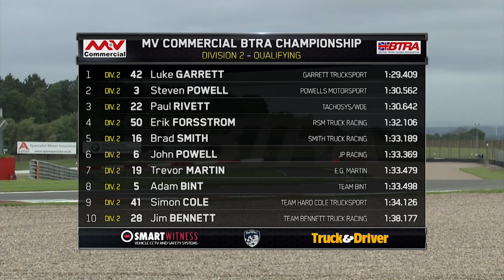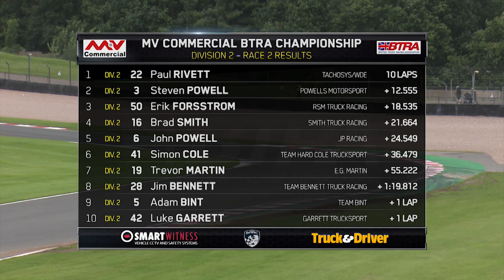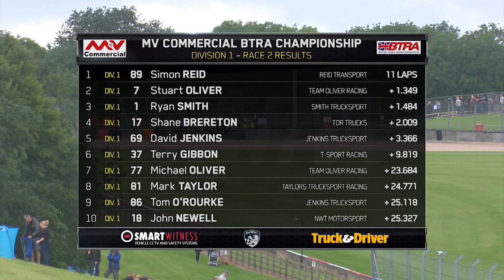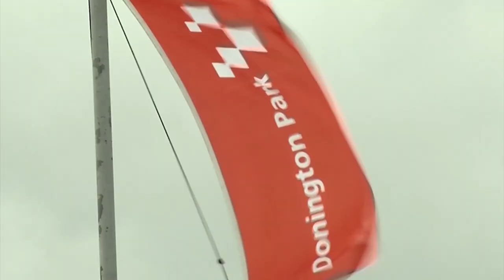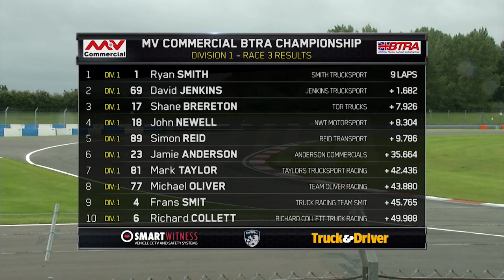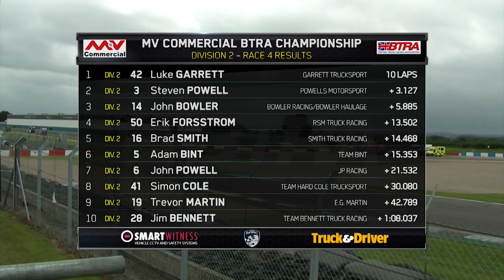British Truck Racing Championship 2019 Rd 5 Donington Park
Big is powerful. With 1,000 bhp and a weight of 5t, these kings of the tarmac provide fascinating action and attract big crowds all across the UK. Coverage from Rd 5 in Donington Park.